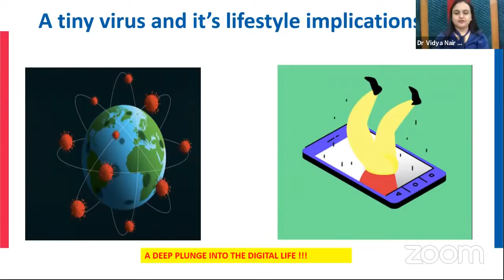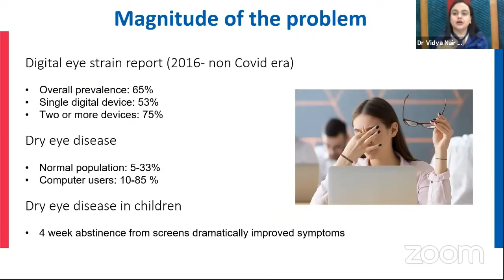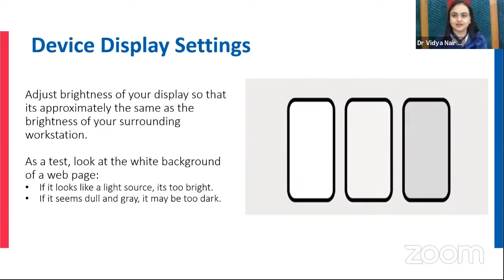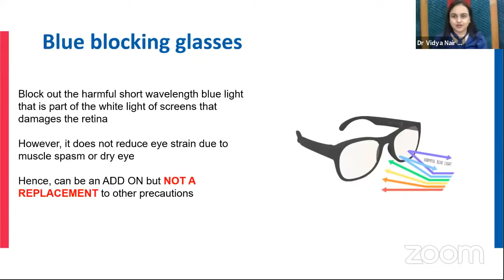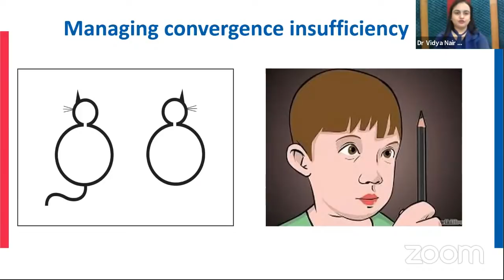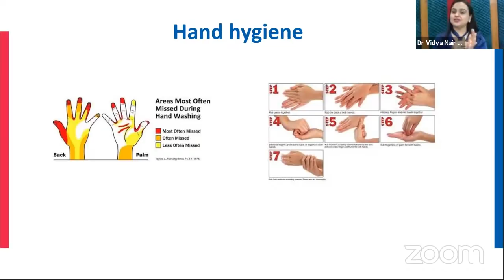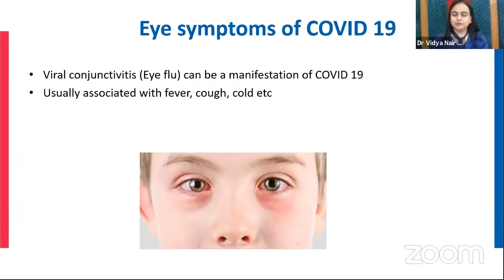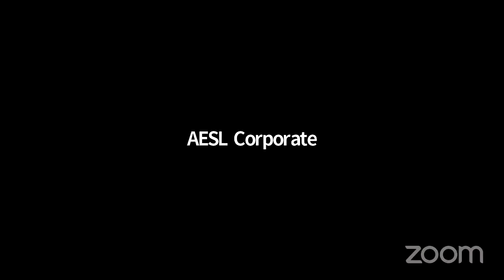How to Avoid Digital Eye Strain - Live Webinar with Dr. Vidya Nair Chaudhry ( MD, AIIMS)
Join Live Webinar on 27th of September at 4:00 pm with Dr. Vidya Nair Chaudhry, Senior Consultant, Ophthalmologist ( MD, AIIMS) on How to Avoid Digital Eye Strain.

Host of the webinar will be - Anisha Nayar Dhawan, She is the leading face in TV news networks like NDTV, Zee, Headlines Today for the last 17 years and currently a communication specialist and consultant editor.

Key Focus of the Webinar -
* Symptoms
* Root Causes
* Tips to avoid Digital Eye Strain